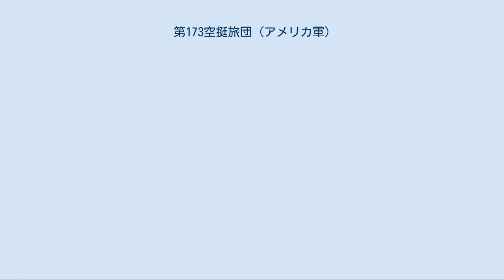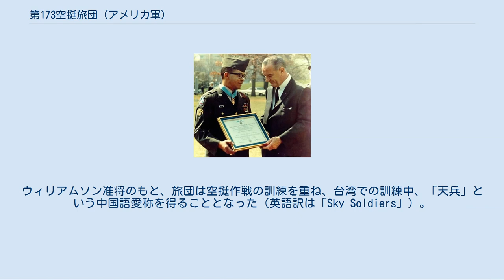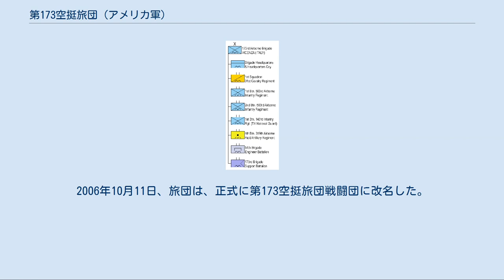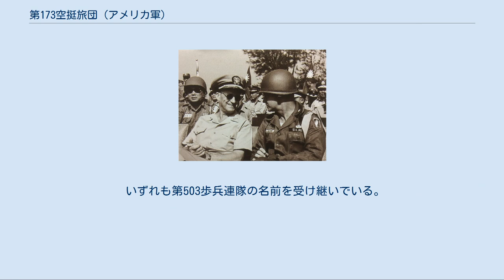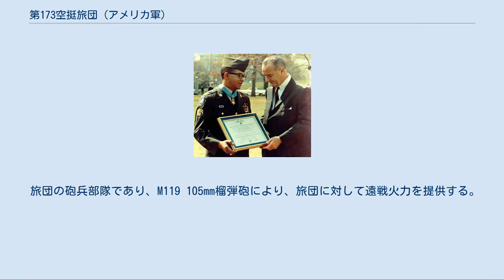第173空挺旅団 (アメリカ軍)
第173空挺旅団戦闘団（英語: 173rd Airborne Brigade Combat Team）は、アメリカ陸軍の旅団戦闘団。
師団の隷下に入らない独立空挺旅団として、優れた戦略機動性を備えている。
 第173歩兵旅団は、1915年8月5日、第87師団の隷下部隊としてアーカンソー州において編成された。
1918年9月、旅団は師団の他の部隊とともにフランスに配備されたが、戦闘に参加しないまま、4ヶ月後にアメリカ本土に帰国し、1919年1月に編成解除された。
しかし2年後の1921年6月24日、旅団司令部及び司令部中隊（HHC）は再編成され、陸軍予備役に配属された。
第二次世界大戦中、旅団HHCは師団から切り離されて、第87偵察隊として、1944年より欧州戦線に投入された。
戦後、旅団は予備役に戻された。
1951年、部隊は編成解除され、第87歩兵師団への配属を解除された。
 名誉勲章を授与されるジョエル六等特技兵（E-6）。
 台湾で演習を統裁するエリス・W・ウィリアムソン旅団長（右）。
 1960年代初頭に行なわれたROAD再編成計画のもとで、師団全力を投入するよりも迅速に事態に対処できる即応部隊として、師団の隷下にない独立旅団の編成が計画され、この計画のもと、旅団は再編成されることとなった。
1963年3月26日、第173空挺旅団はエリス・W・ウィリアムソン准将の指揮下で、沖縄において再活性化され、機甲部隊および後方支援部隊を有する、唯一の独立旅団となった。
ウィリアムソン准将のもと、旅団は空挺作戦の訓練を重ね、台湾での訓練中、「天兵」という中国語愛称を得ることとなった（英語訳は「Sky Soldiers」）。
また彼らは控えめに、米軍全体とはいかなくても、少なくとも沖縄で最強の部隊と自称した。
 アメリカ太平洋軍の即応部隊として、旅団は1965年5月、ベトナム戦争に参加することとなった。
1967年2月2日、旅団の2/503大隊（第503落下傘歩兵連隊 第2大隊）は、ジャンクション・シティー作戦において空挺作戦を展開したが、これはマーケット・ガーデン作戦以降最大にして、ベトナム戦争中唯一のアメリカ軍による空挺作戦であった。
その後、1967年11月のダック・トーの戦いにおける875高地をめぐる戦闘において、旅団は北ベトナム軍第174連隊と激戦し、1/4の損害を受けつつこれを奪取した。
この功績により、旅団は大統領感状を受けた。
その後、旅団は休養のため後方配置にまわされ、アメリカ軍のベトナムからの撤退に伴い、1971年までに旅団の全部隊はベトナムを離れた。
ベトナム展開中、旅団は13個の名誉勲章、32個の殊勲十字章、1736個の銀星章、6000個以上のパープルハート章を受けた。
しかしその一方、1,533名の戦死者と6,000名近い戦傷者を出した。
 1972年、旅団は不活性化され、人員と装備は第101空挺師団の第3旅団に引き継がれた。
 2005年、アフガニスタン派遣中の旅団の兵士。
 1990年代後半、米軍再編に伴い、旅団は、アメリカ欧州陸軍の即応部隊として再活性化されることとなった。
編制は歩兵旅団戦闘団のものが採用されて、第173空挺旅団は2000年6月12日に再活性化され、アメリカ欧州軍の南欧任務部隊（SETAF）の実戦部隊としてイタリアに配備された。
 2003年、旅団はイラクの自由作戦に参加するためシリアに派遣され、イラク北部への攻撃配置についた。
当初計画では、旅団の左翼、トルコに第4歩兵師団が展開することとなっており、旅団は第4歩兵師団の側面を掩護する機動部隊として運用される計画であったが、トルコ政府の反発によって第4師団が配備できず、イラク北部への攻撃は第173空挺旅団と特殊部隊のみが担うこととなった。
この攻撃を支援するため、1/63機甲大隊および海兵隊の無人機部隊が旅団に配属された。
旅団は北方統合特殊作戦任務部隊（JSOTF-N）の一部となったが、旅団級の部隊が特殊作戦任務部隊に併合されるのは、陸軍史上初のことであった。
3月20日、旅団はイラク北部への攻撃配置を第5軍団に引き継ぎ、3月26日には、バシュール飛行場に対する空挺降下（ノーザン・ディレイ作戦）を実施した。
 ノーザン・ディレイ作戦では、旅団長ウィリアム・C・メイヴィル大佐を含む954名が夜間・低高度（300m）で降下を実施したが、夜闇と強風によって降下部隊は分散し、兵力の集結には時間を要した。
しかし、アメリカ...